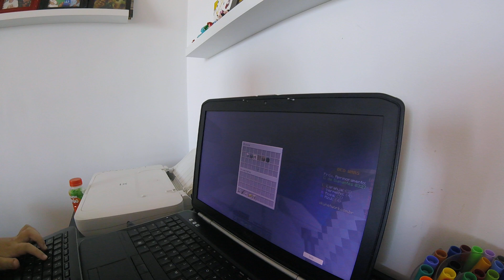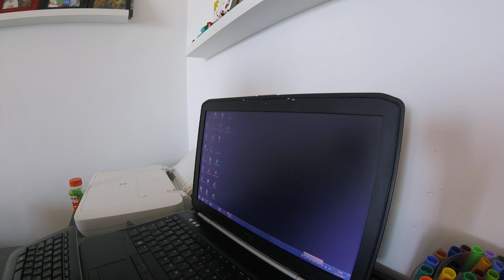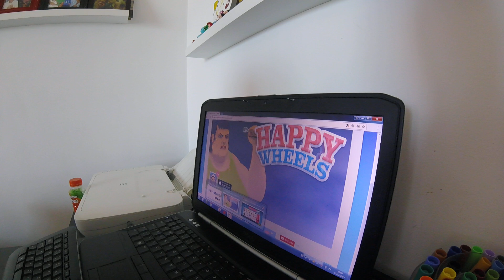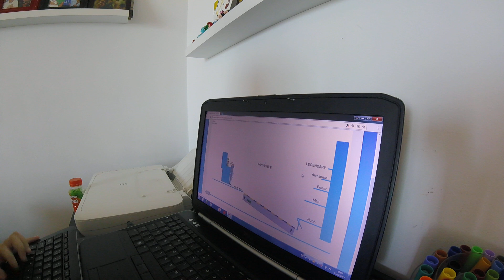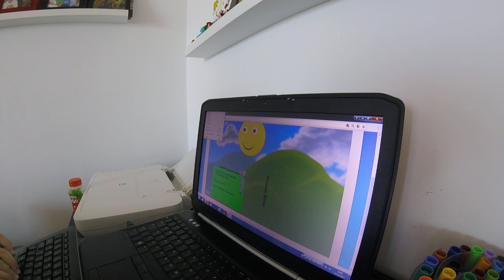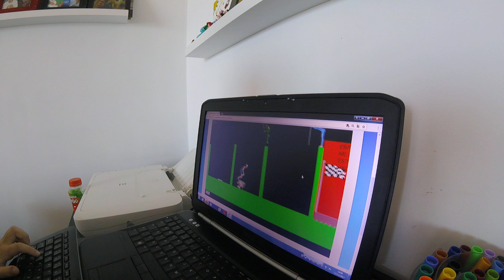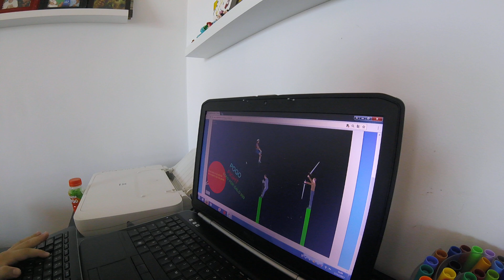Jogando Bed Wars pt:3 com Rafa Minigames